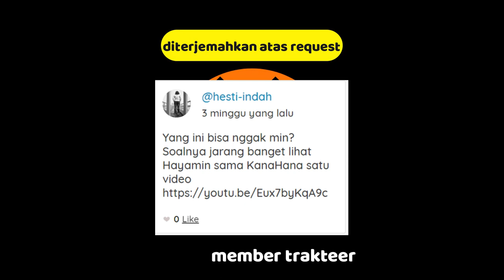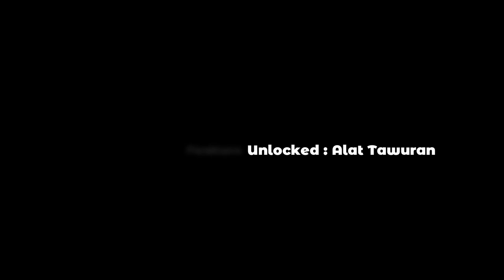Ketika Hayami Saori Main Kendama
Kendama adalah permainan yang dimana kita harus menempatkan bola yang terhubung tali pada gagang ke salah satu tempat pada gagang. Bisa itu ke ujung diatas yang bernama Ken Saki, atau Osara/Ozara piringan besar yang ada disamping kanan/kiri, Kosara/Kozara piringan kecil ada disamping /kanan/kiri, dan Chusara/Chuzara piringan agak besar yang berada dibawah.